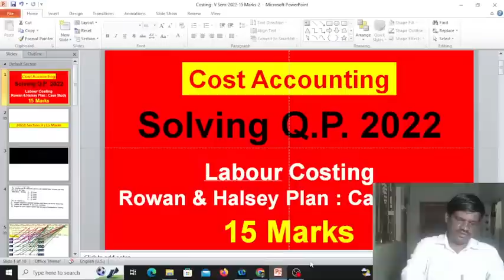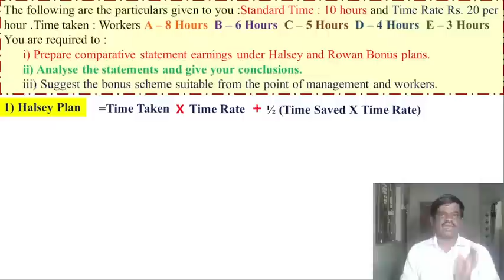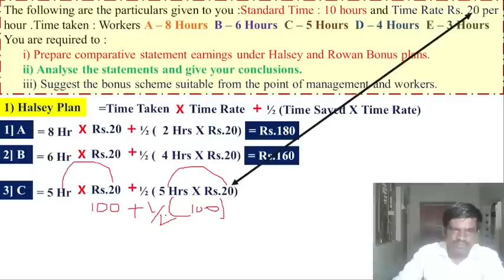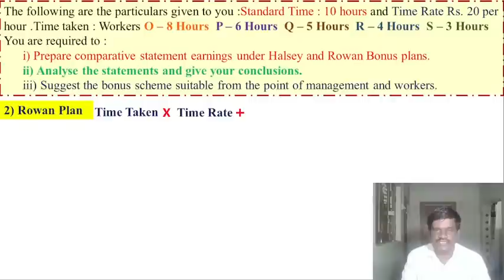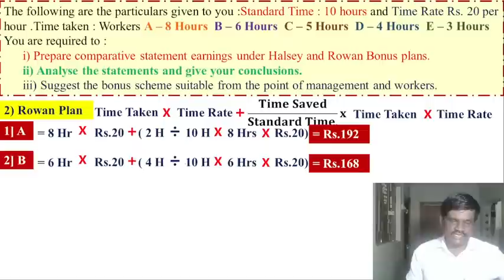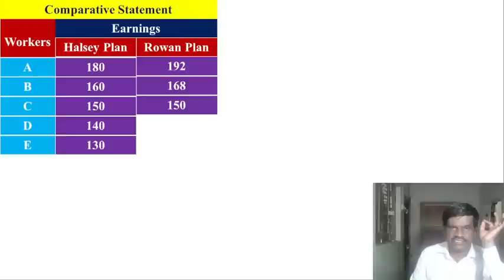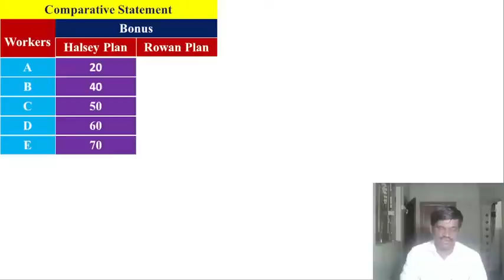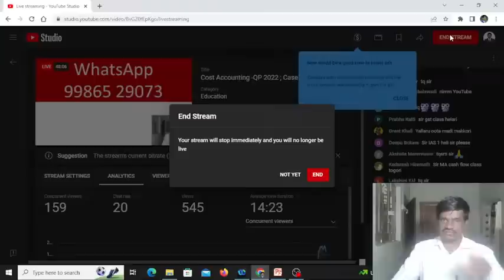Cost Accounting -QP 2022 ; Case Study on Labour Costing - Rowan & Halsey Plan